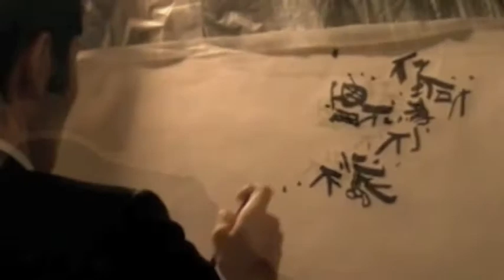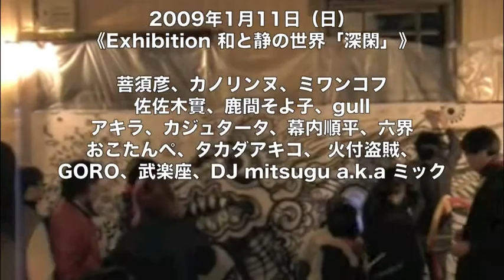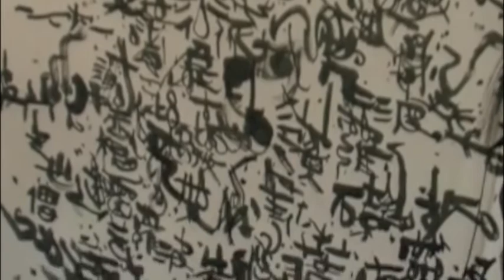【迦楼羅】【ガルーダ】菩須彦即興水墨画 BOSSHIKO Livepainting TERMINAL LOUNGE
【迦楼羅】
＊使用画材：和紙を貼ったパネル、墨汁
＊パネルサイズ：H1800×W2700mm
＊所要時間：30分
＊LIVE :
 武楽座 (源光士郎、今井尋也)
 アキラ／パーカッション
 カジュタータ/ギター(from RollingHill)
 GoRo×タカダアキコ(ベリーダンサー)
＊LIVEPAINTING:菩須彦、ミワンコフ、gull

【ガルーダ】
＊パネルサイズ：H1800×W4500mm
＊所要時間：30分
＊書：佐佐木 實
＊イラスト：鹿間そよ子
＊LIVEPAINTING:菩須彦、カノリンヌ、柏木 悦子
＊風書 : 月風かおり
＊LIVEPAINTING:菩須彦、カノリンヌ、ミワンコフ

★2009年1月10日（土）11:00〜16:00　展示　入場無料
『Exhibition 和と静の世界　「深閑」』
〒108-0074　東京都港区高輪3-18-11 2F
《内容》
《展示アーティスト》モリボスヒコ、カノリンヌ、MIiwaIchiko、
稲葉高志、柏木悦子、gull、佐佐木實、そのえ、高松敦、松原美香、

★Live Painter_菩須彦　BOSSHIKO
龍神を召還させます。テレビ業界でCGや番組オープニングアニメを数多く制作。2004年10月10日、kiske3（キスケスリィ）設立。東京、大阪、フランスでデザイン、イラスト、ムービー、ウェブを中心とした作品を提供。ASIAGRAPH、TCMなどで賞を取った「雅楽」という名のシリーズ作品は、アメリカ、オーストラリア、ロンドン、東京、大阪などで展示や個展を毎年開催。七福神「恵比寿」「東京コンテンツマーケット2007 アワード静止画部門奨励賞」「アジアグラフ2007 CGアート作品公募展示部門優秀賞」「遣隋使」「アジアグラフ2007 CGアート作品公募展示部門準入選」など。

★菩須彦ライブペインティングスタイルは、暗闇の中、ヘッドライトの明かりだけで3畳サイズ以上のキャンバスに龍を中心とした神獣霊獣や悪魔をわずか30分で描く即興墨絵ライブペインティング。ハイレベルなミュージシャン達とのコラボレーションも数多く、東京、大阪、名古屋のクラブイベントやアートフェス中心に精力的に活動。毎年、アメリカシアトルのビッグイベントに招待され、ライブペインティングツアーも行なう。2010年、9月に東京と横浜で行われるAPECのイベントで、ライブペインターとして、日本内閣府から招待される。

★『P.A.D.（パッド）』は関西の夜の町をアートを通して活性化させようとして立ち上げた大人の為の芸術・文化交流〜アートとサブカルチャーを関西から発信する不定期変幻自在アートイベント。自信があるミュージシャン、ペインター、ダンサー、パフォーマーも募集。新人枠も儲けています。